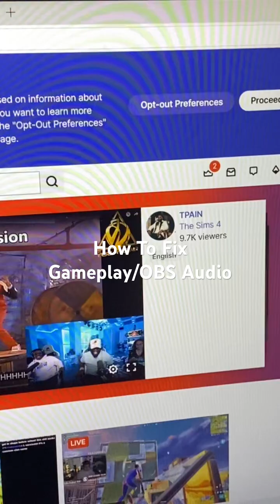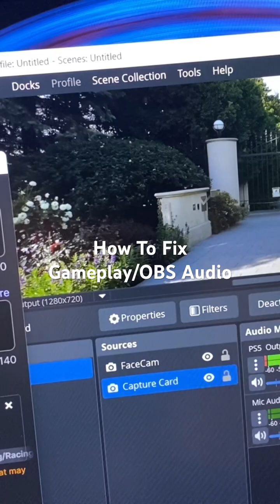How To Fix Gameplay Audio On OBS Console Set Up!!!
This is a video on how to fix your audio when your gameplay is muted on OBS if you have the set up of a PlayStation five OBS with a laptop set up if you look on my channel always have a video with my set up so if you have this problem, try this also I stream live on twitch @WunuLive￼